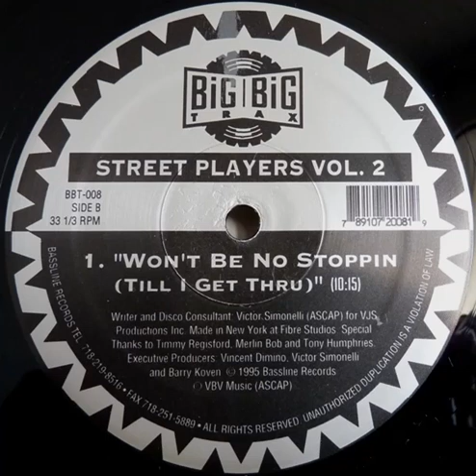Street Players - Won't Be No Stoppin (Till I Get Thru) Big Big Trax records 1995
Street Players - Won't Be No Stoppin (Till I Get Thru)
Big Big Trax records 1995